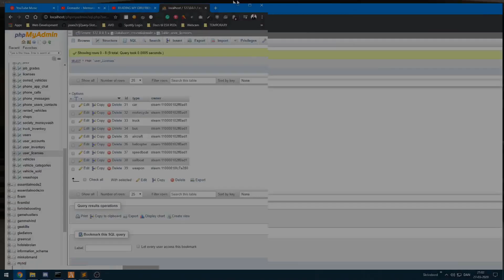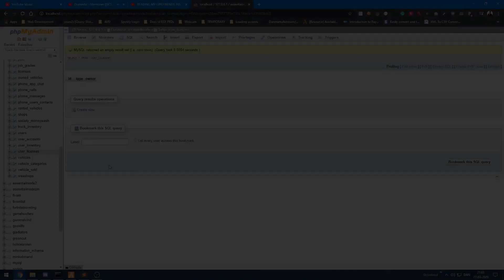bbdLicenseCenter til ESX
Folk er ved at være træt at esx_dmvschool og synes det er plat når det er til Content-RP.

Funktioner nu:
- Købe licens og tilføje dem til databasen.
- Ikke trække penge når du allerede har licens.

ToDo:
- Tilføj så man kan se på forhånd om man har en licens.

bilbodog#0001